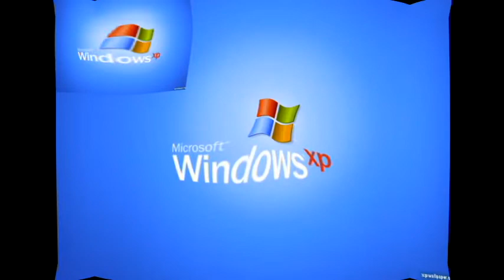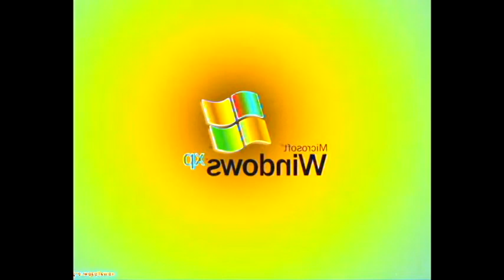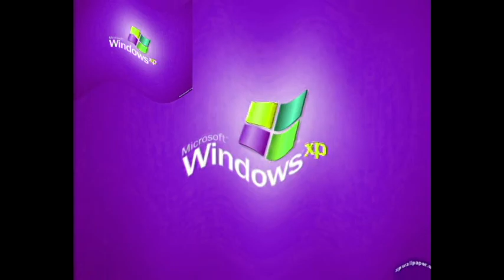Preview 2 Windows XP Effects 5555